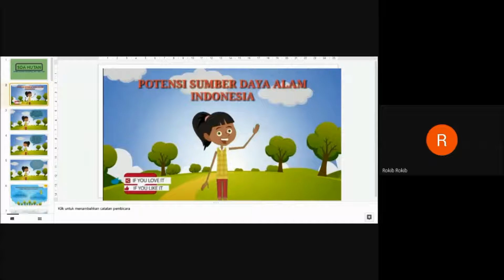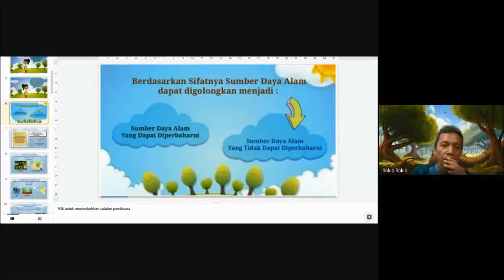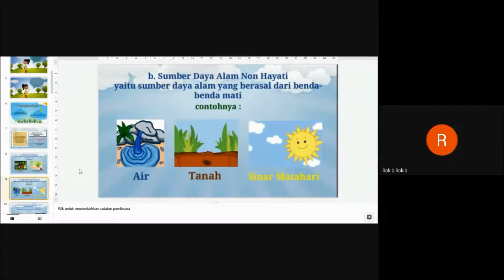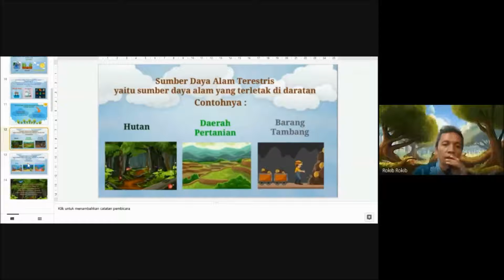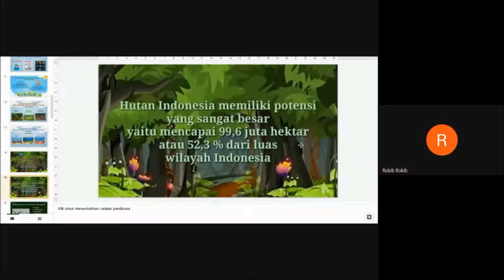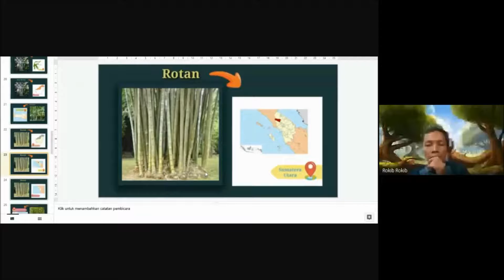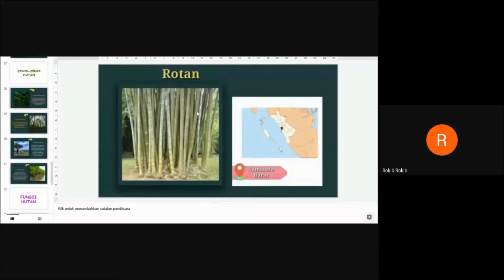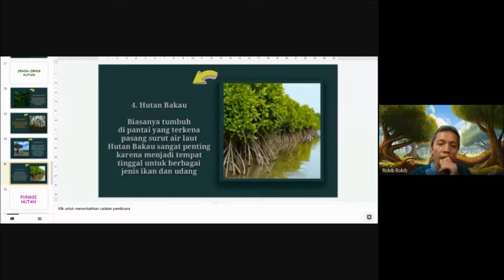Sumber Daya Hutan